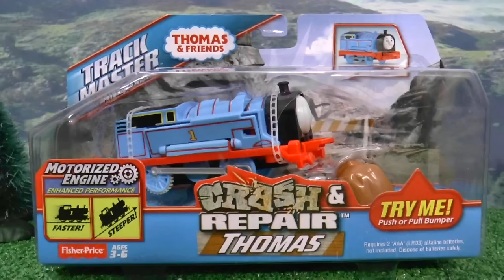Thomas and Friends Toys Story with Tom Moss